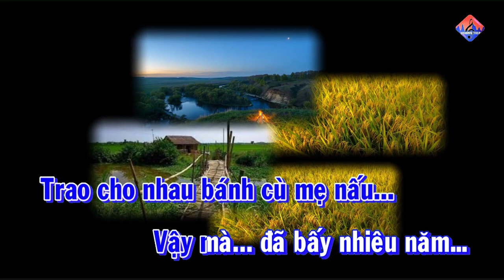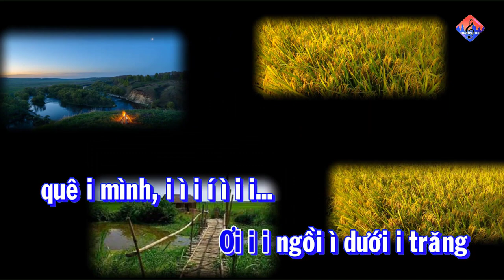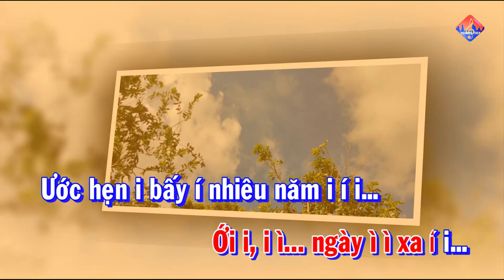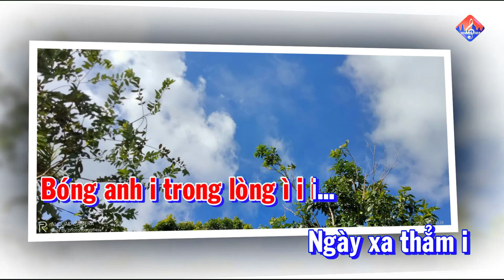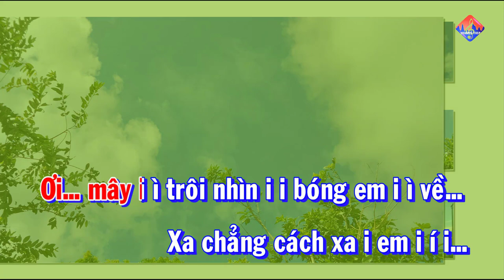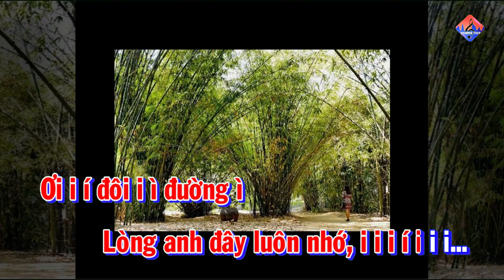| KARAOKE CHÈO | ĐÊM TRĂNG BÊN CẦU | ĐIỆU TÌNH THƯ HẠ VỊ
Kể về câu chuyện có thật cvuar thời học sinh Cấp 3 ( cũ)